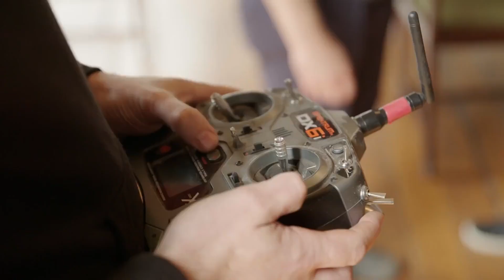Oliver and James Phelps fantastic friends trailer